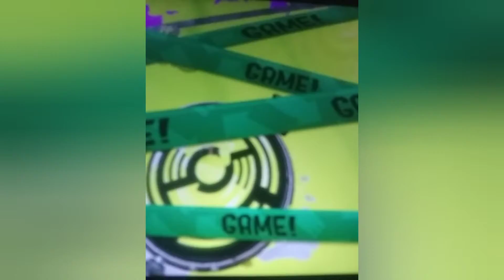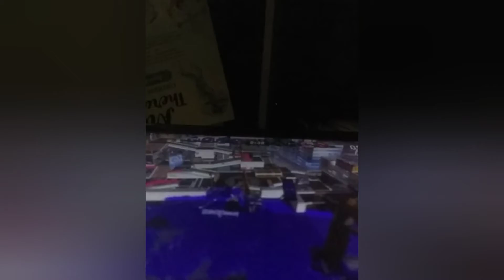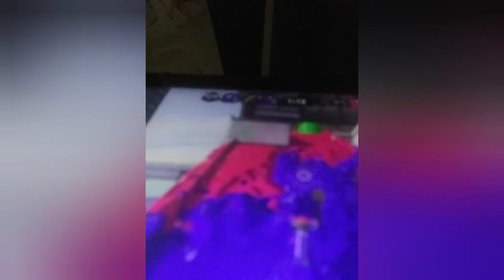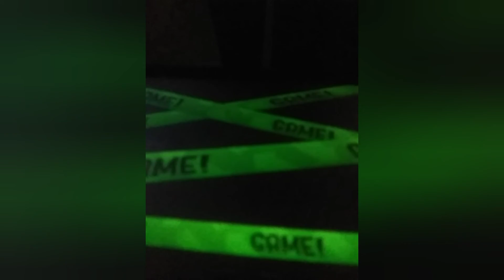playing public matches on splatoon 2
I think we should call our subscriber splatlings. say so in the comments if you like it if its on. if the comments are on then i will put the discord link in it. make sure to leave a like and subscribe. thank you for reading this. have a great day